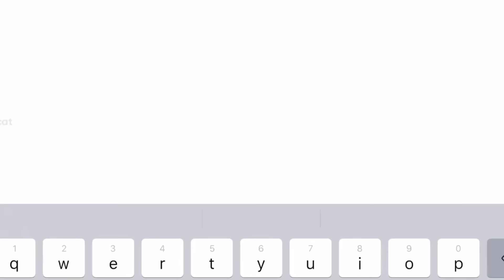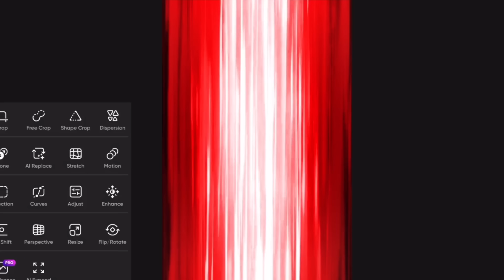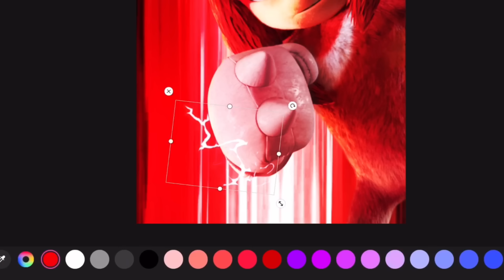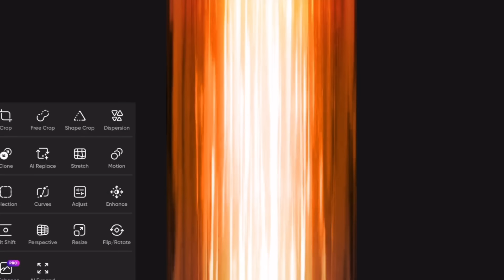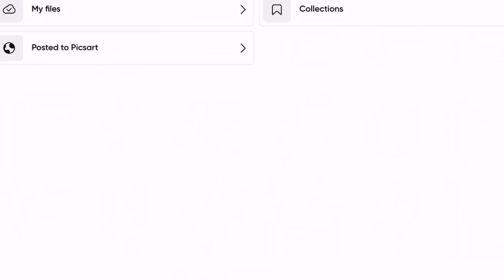Making 5 Custom SONIC THE HEDGEHOG 3 MOVIE Character POSTERS!! [Looks Real!]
Chapters

0:00 - Intro
0:08 - Sonic
2:17 - Tails
3:38 - Knuckles
5:20 - Shadow
6:58 - Dr. Robotnik
8:42 - Results